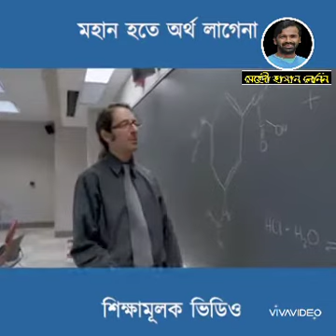শিক্ষণীয় একটি ভিডিও আশাকরি ভিডিও টি দেখলে আমাদের ধ্যান ধারণা পরিবর্তন হবে